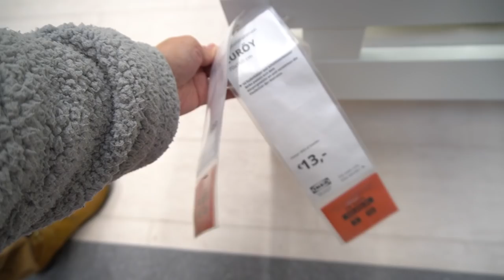Luisas neues Bett | Weihnachten mit Familie Diamanta 🎄